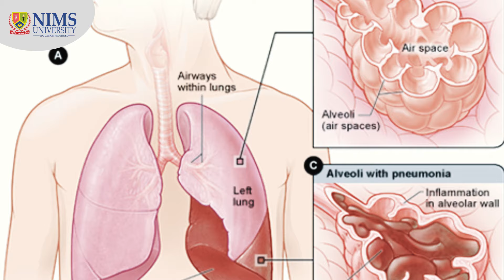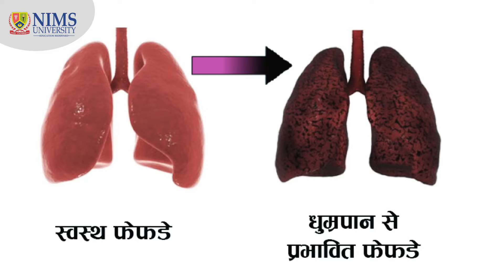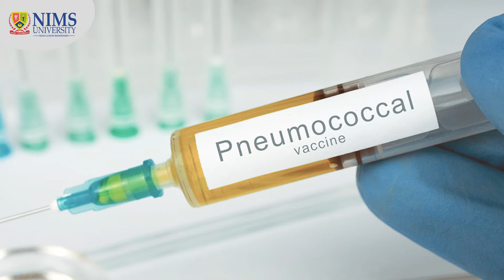निमोनिया से बचाव के उपाय | NIMS Chairman | Health Tips | Pneumonia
श्वांस का तेज चलना या श्वसन में तकलीफ, खांसी-जुकाम निमोनिया रोग के लक्षण हैं। एक से 5 साल तक के बच्चों में मृत्युदर का सबसे बड़ा कारण निमोनिया है। इससे बचने के लिए वैक्सीन जरूर लगवाएं। बीमारी के लक्षण दिखें तो तुरंत डॉक्टर को दिखाएं और संपूर्ण इलाज कराएं।